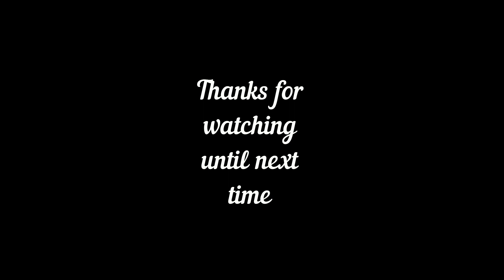Weekly Catch up - June 2019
Shortest Vlog ever!!!